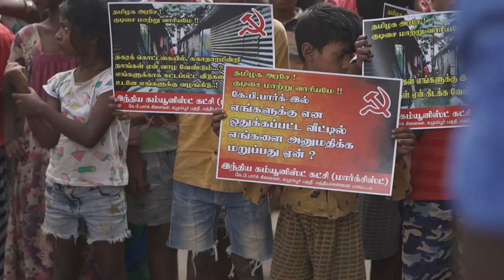ஒரு ஏழைகிட்ட ஒன்றை லட்சம் கேட்பது நியாயமா சார்? | G.Selva | CPIM | KP Park | TNSCB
திமுக ஆட்சிப் பொறுப்பேற்றதும் நுண்நிதி நிறுவனங்கள் மக்களை துன்புறுத்தினால் நடவடிக்கை எடுப்பேன் என்று மாண்புமிகு முதல்வர் திருமிகு மு.க.ஸ்டாலின் அவர்கள் உத்தரவு போடுகிறார், ஆனால் எழும்பூர் சட்டமன்ற உறுப்பினரும் திமுக வட்டச் செயலாளரும் மீறுவது நியாயமா? - தோழர் ஜி.செல்வா, மத்திய சென்னை மாவட்டச் செயலாளர்